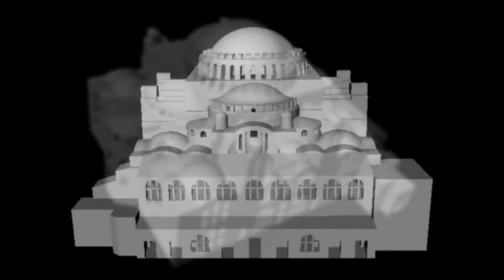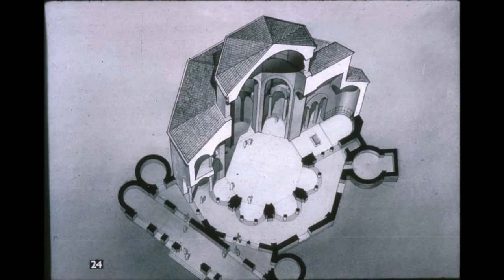History of Art 8. Byzantium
Byzantium ART.
History of fine art.
Fine Arts and Art History

PICTURES:

Bizánci művészet.

70. Hagia Sophia in Constantinople, VI. century
71. The Basilica of San Vitale and mosaics, 532-547, Ravenna
72. Saint Sophia Cathedral in Kiev, XI. century
73. Nicopeia Madonna in the Basilica of San Marco, X. century, Venice
74. Madonna Enthroned, around 1280.
75. Andrei Rublev: Trinity, around 1430. (Tretyakov Gallery in Moscow)
76. The Limburg Staurotheke, X.century

Képjegyzék:
8. BIZÁNC
70. Hagia Sophia, VI. sz. Konstantinápoly
71. San Vitale, 532-547. és mozaikjai, 574 k. Ravenna '1
72. Szófia Székesegyház, XI. sz. Kijev
73. Nikopeia Istenanya, X. sz. (Velence, San Marco)
74. Trónoló Istenanya, 1280 k. (Washíngton, National Gallery of Art)
75. (Andrej) Rubljov: Szentháromság, 1430 k. (Moszkva, Tretyakovszkaja Galerija)
76. Sztaurotéka, X. sz. (Limburg, Székesegyházi Kincstár)

Véleményezd amit láttál!
Rajzolással, festéssel kapcsolatos csatorna. Festés, grafika, rajzolás tanulásának segítése. Portré és szituációs karikatúrák. Ábrázoló technikák, anyagok eszközök bemutatása. Művészettörténet.